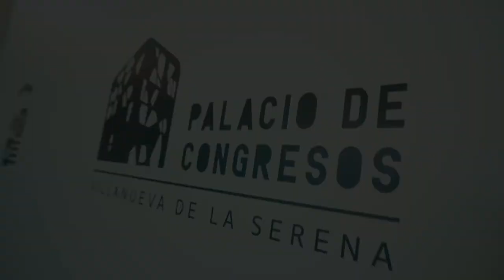Encuentro en Villanueva de la Serena